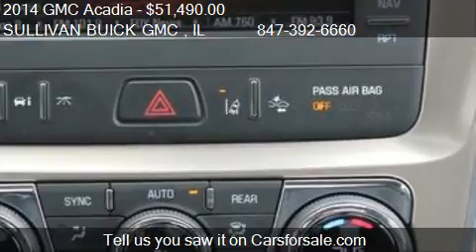2014 GMC Acadia Denali - for sale in ARLINGTON HEIGHTS , IL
Come test drive this 2014 GMC Acadia Denali for sale in ARLINGTON HEIGHTS , IL.